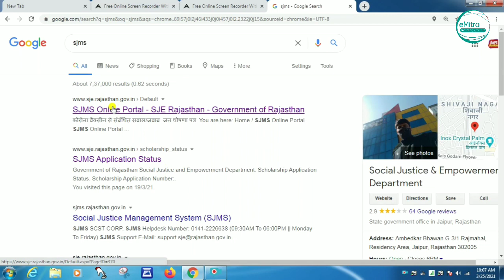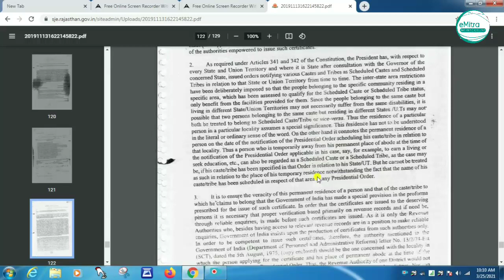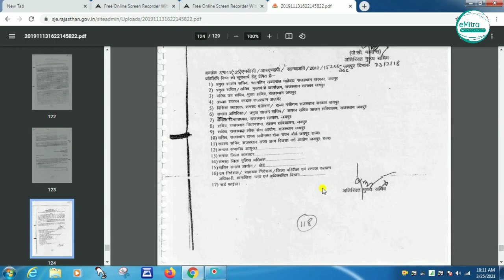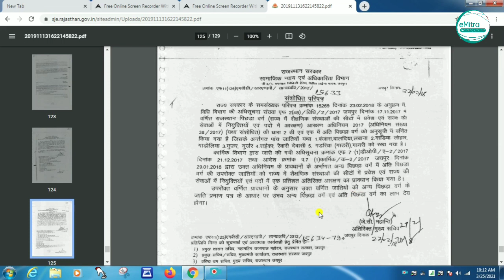MBC जाति प्रमाण पत्र ईमित्र से कैसे बनाए - How to apply MBC Cast Certificate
obc certificate apply online 2021 || obc banane ke liye kya kya document chahiye 2021